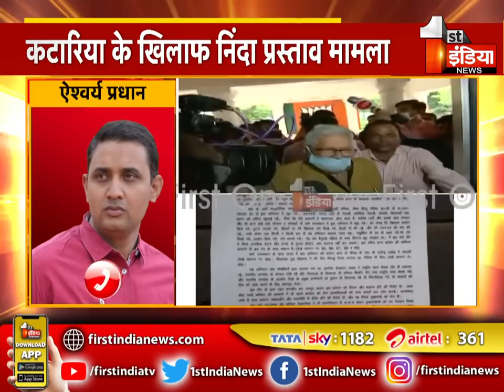चिट्ठी प्रकरण मामले में Arun Singh ने Kailash Meghwal को किया तलब | Jaipur News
About this Video:
Arun Singh summoned Kailash Meghwal in the letter case. | Jaipur News
About Channel: